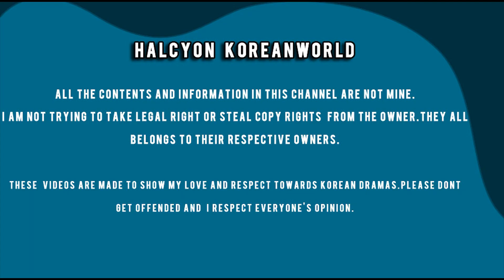UPCOMING KOREAN NEW DRAMA THAT TIME WHEN TIME STOPS STARRING KIM HYUN JOONG AND AN -JI HYUN!!!